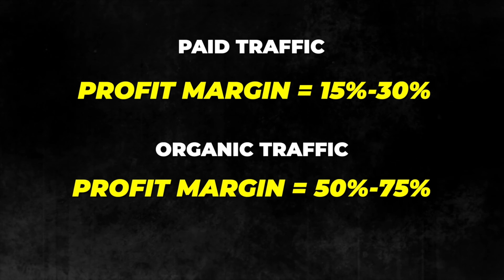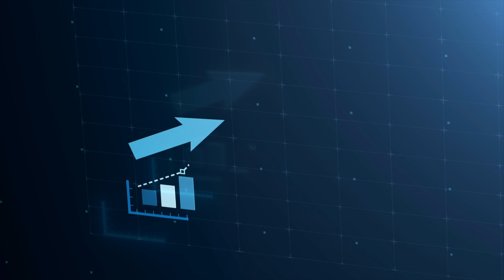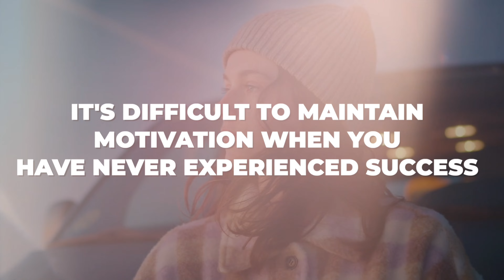The Untold Truth about Dropshipping in 2023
▬▬▬▬▬▬▬▬ Discover the Untold Secrets of Dropshipping Success ▬▬▬▬▬▬▬

Dive into the reality of dropshipping with a million-euro journey! This video is your roadmap to navigating the pitfalls and challenges of dropshipping, based on my firsthand experiences. Learn to distinguish between genuine advice and scams, understand the importance of a growth mindset, and gain the knowledge to become a part of the successful 1% in dropshipping.

CHAPTER LIST :

00:00 - Intro
00:32 - Dropshipping Challenges
02:47 - How to overcome these Dropshipping Challenges ?
04:43 - How to succeed in Dropshipping ?
07:23 - Criteria for Success
08:35 - Conclusion

Enjoy my Dropshipping Video,
Ping

Hi! If you're watching one of my videos for the first time, I'm Ping. I launched my first e-commerce store while I was a student at a university in France, and since then, I've managed to generate several million dollars in revenue through e-commerce over the past few years. Thanks to Dropshipping, hard work, and perseverance, I've been able to completely change my life and escape 9-5 job. My goal with this YouTube channel is to share content that enables anyone who is motivated to gain the essential knowledge to start an e-commerce business and make a living from it.

SEO :
Jordan Welch
Iman Gadzhi
Biaheza
Nathan Nazareth
Leon Green
Sara Finance
Ac Hampton
The Ecom King
Aliexpress
Drop Ship Lifestyle
Amann